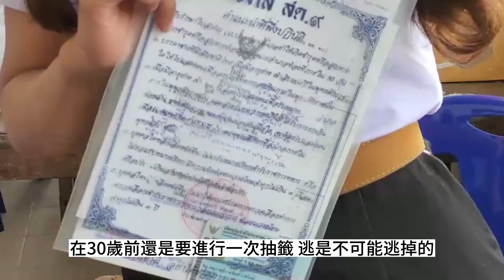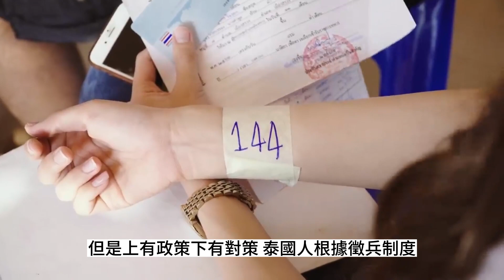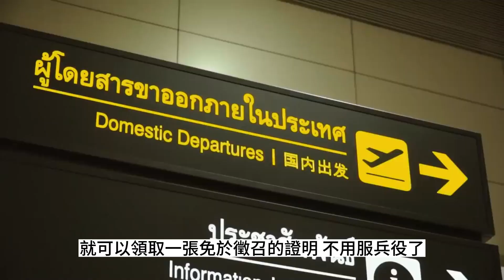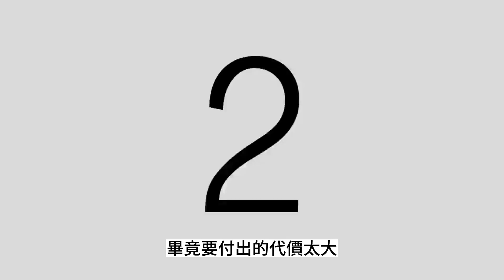泰國變性人兵役體檢「正妹照」曝光比女人還美。泰國的抽籤徵兵制，到底有多奇葩？ 靠抽籤才能徵兵的泰國軍隊，有人寧願變性當人妖也不當兵